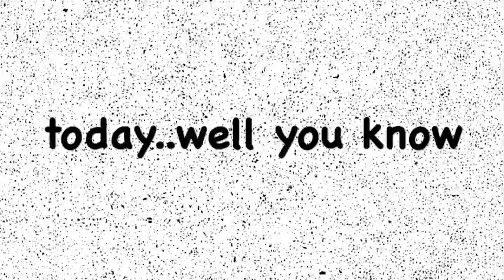Randomness with pic?